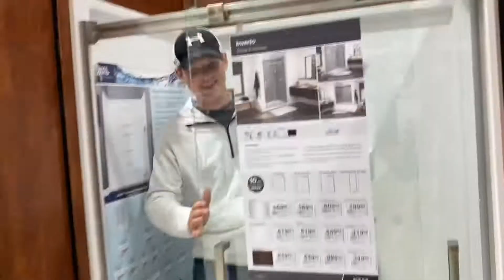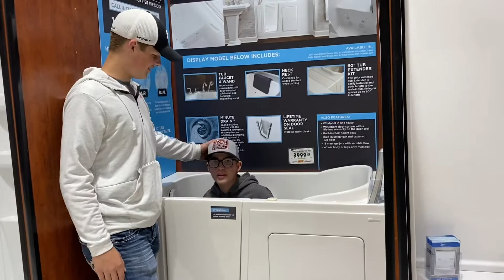Menards With the Boys